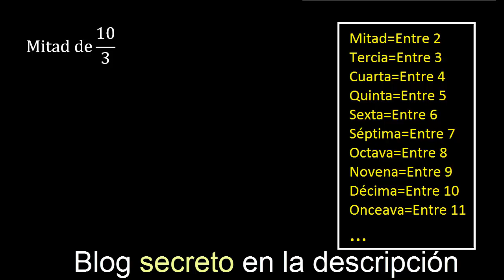Mitad de 10/3 . Parte de una fraccion , fracciones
parte de una fraccion